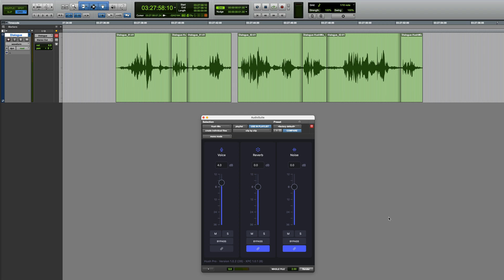Rebalancing Dialogue With Hush Pro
Thanks to its powerful AI-driven noise and reverb reduction, Hush Pro has quickly become a go-to tool for cleaning up dialogue. But beyond the basics, it also offers smart ways to enhance dialogue without affecting background ambience. In this video, Paul Maunder shows you how.